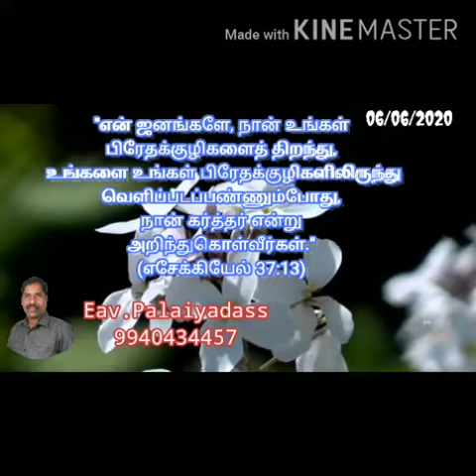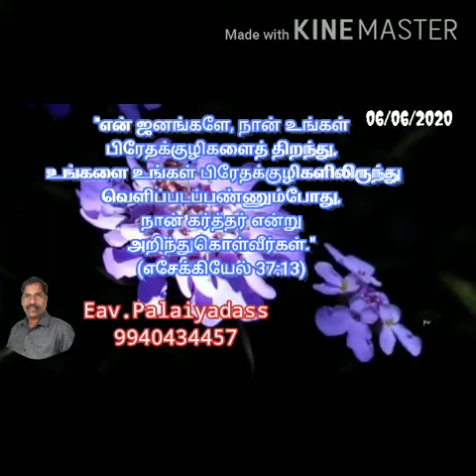Ungalai velipada panuven/Message/Eva.Palayadoss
Ministry  :Jesus coming revival
Message: Ungalai velipada panuven
By            :Eva.Palayadoss